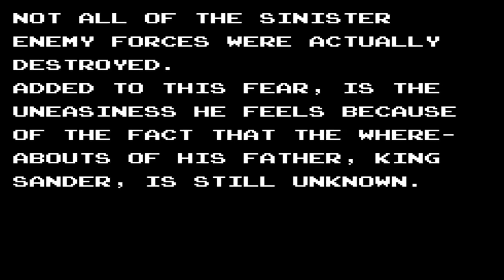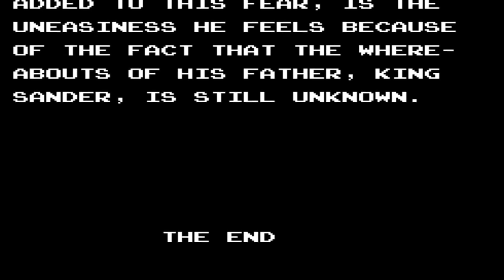Alex Kidd in Miracle World (1990/1986 / Master System BIOS - PAL)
0:00 Intro
0:14 Mt. Eternal 1
3:28 Mt. Eternal 2
5:23 Lake Fathom
7:56 Island of St. Nurari 1
9:23 Island of St. Nurari 2
11:07 Village of Namui
13:20 Mt. Kave
16:19 The Blakwoods
17:10 Bingoo Lowland 1
17:55 Bingoo Lowland 2
20:23 Radaxian Castle
27:12 Radaxian City 1
29:08 Radaxian City 2
29:52 Kingdom of Nibana 1
30:19 Kingdom of Nibana 2
32:19 Janken's Castle
40:44 Lake Deep
42:10 Ending